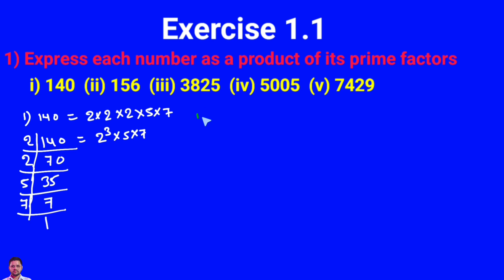Class 10th New NCERT Book Exercise 1.1 Solution || ncert book solution class 10 || cbse class 10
Join Group -